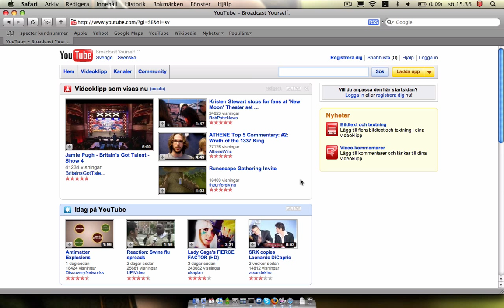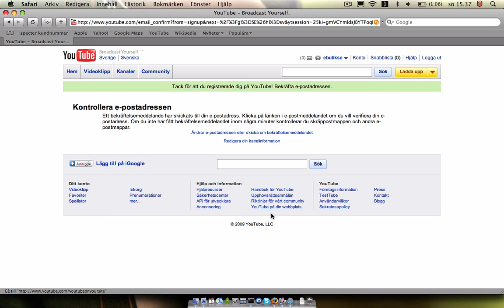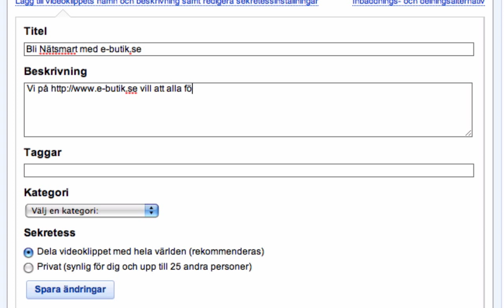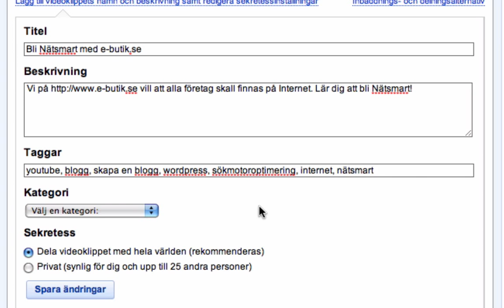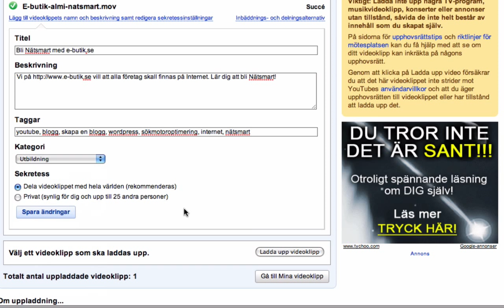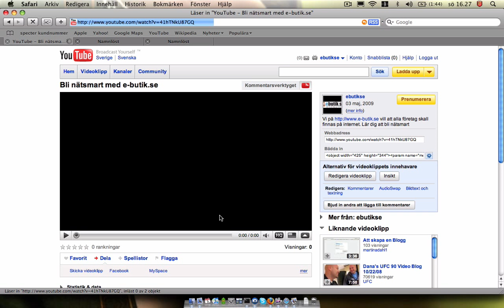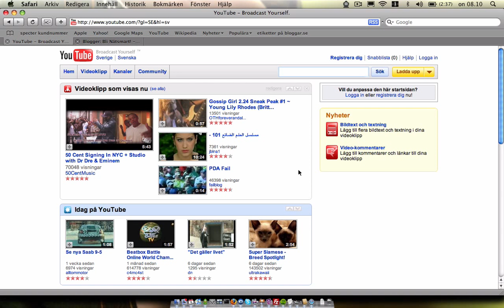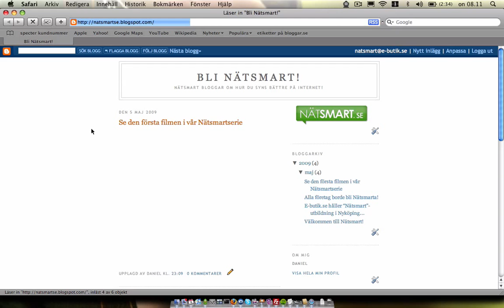Lär Dig hur Du använder YouTube för att få mer trafik till din blogg!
ihop med vill hjälpa alla företag att bli mer Nätsmarta och öka sin internetnärvaro. I den här videon visar vi hur Du laddar upp en video på YouTube och hur du lägger in videon i din blogg.